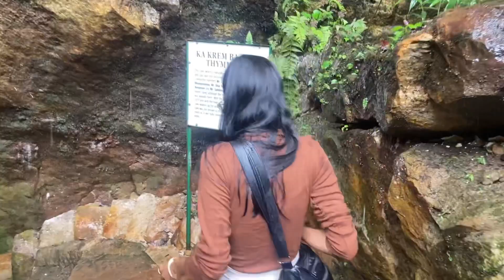Day out with sisters towards Sohra || Garden of caves || lynksiar falls || Shillong Megahalaya